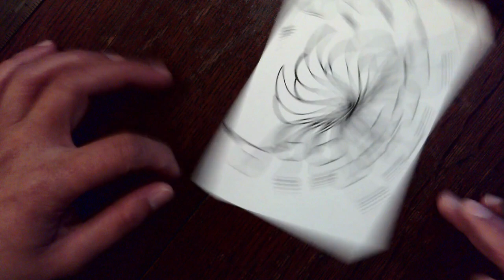Zentangle Inspired Meditative Drawing || Postcard Series Part 7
In this meditative drawing video, I show you my own patterns and my take on some Zentangle patterns in this "Postcard Series."  This is to honor the time when people send postcards with handwritten messages and the people who lived in those times.  I hope you can find inspiration from this series.